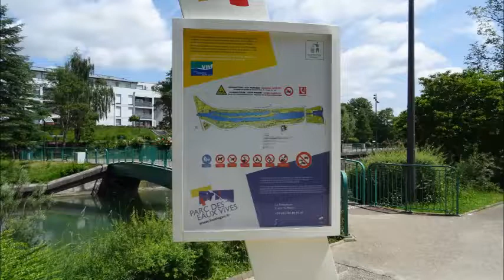Huningue Wildwasserpark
Huningue parc des eaux vives